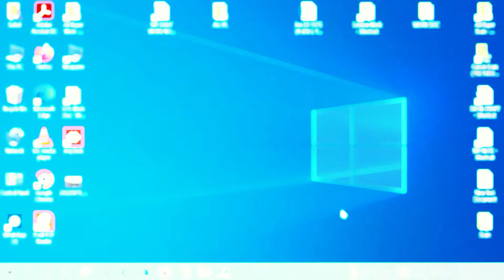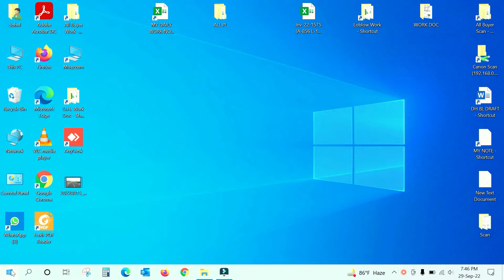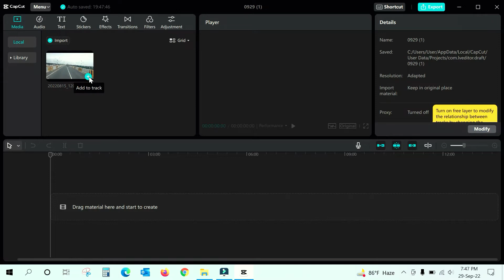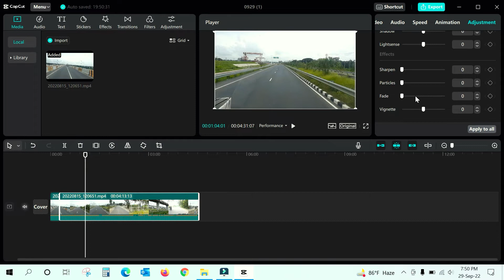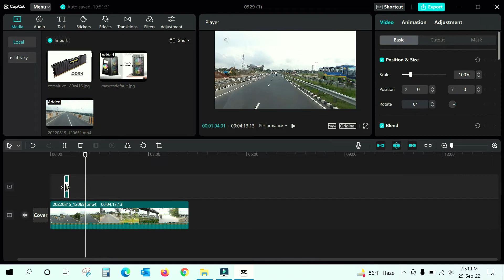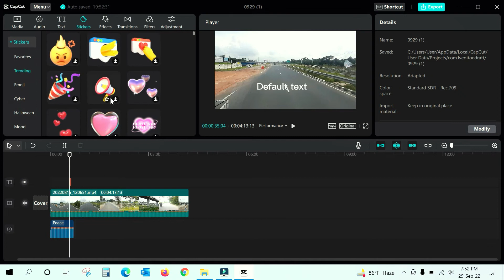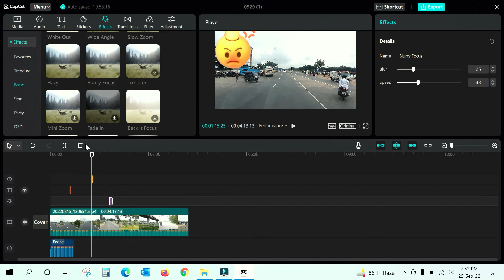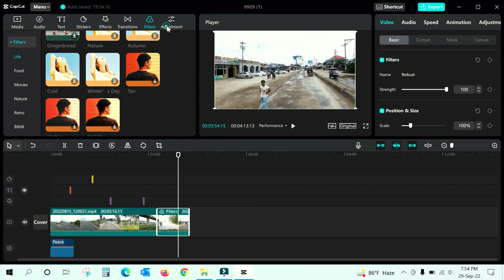CapCut দিয়ে কম্পিউটারে ভিডিও এডিটিং করুন । CapCut Video Editing in PC । Best free Editing software ।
মোবাইল এ অনেক জনপ্রিয়তার পর CapCut সফটওয়্যার টি কিছুদিন আগে কম্পিউটার উইন্ডোজ এর সফটওয়্যার হিসেবে লঞ্ছ হয়েছে।
এই সফটওয়্যার টি একদম ফ্রী তে ব্যাবহার করতে পারবেন ।।

I create tech related and creative type video. I also create Computer Technology, education and entertainment video.